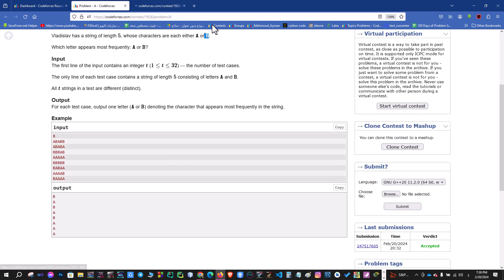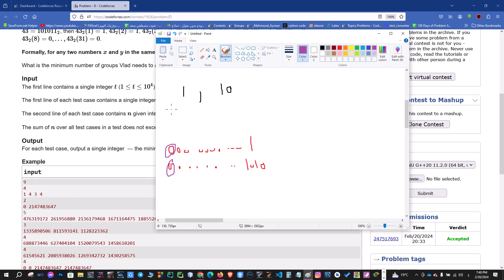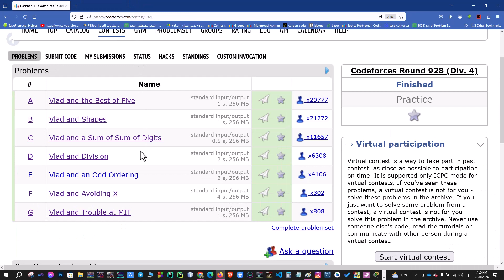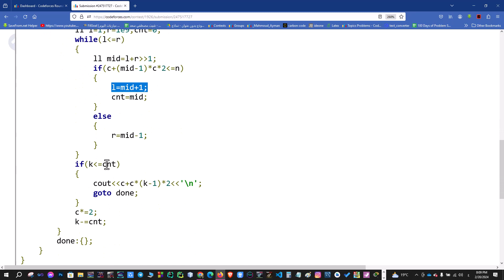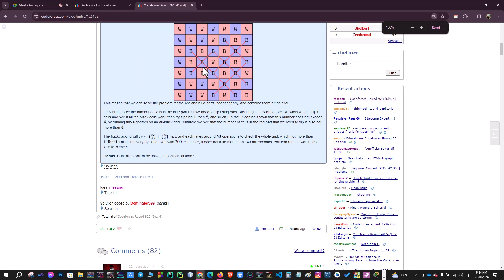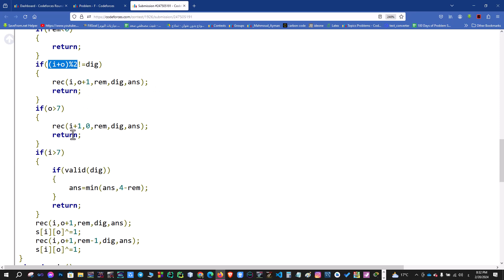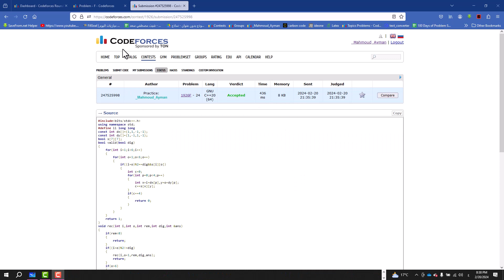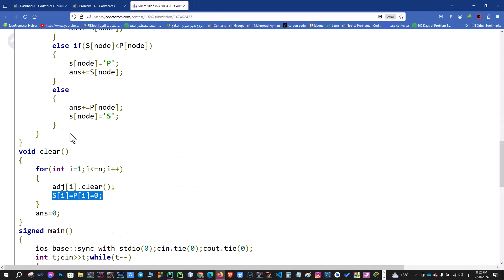Codeforces Round 928 Div 4 ( Full Solutions ) From A to G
Follow Me On :
Codeforces